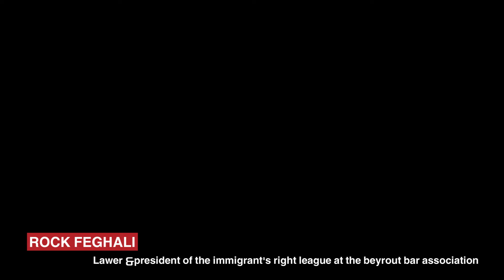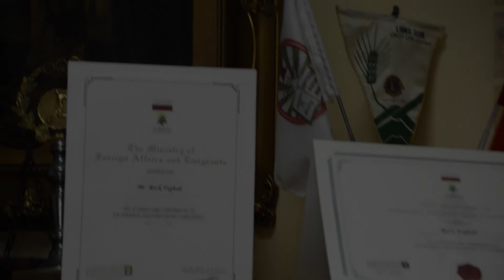Exclusive Interview with Maitre Rock Feghali